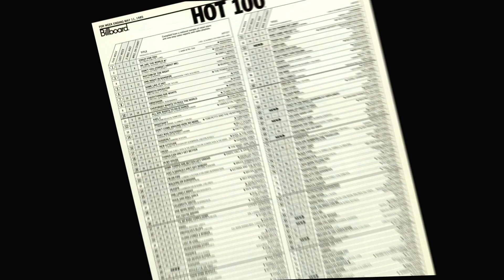Inside The Cave with Diane Warren- Episode 2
Directed and edited by Jeff Richter
for Beautiful Pictures Inc